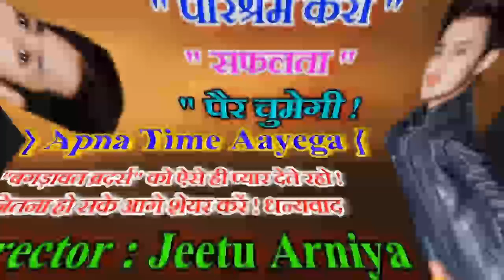Song (320) माँ साडू का लाल थारी लीला न्यारी || पैदल यात्रा सोंग || manraj diwana new song 2020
❖ song :-माँ साडू का लाल थारी लीला न्यारी
❖ Singer :- manraj diwana new song 2019
❖ Director :- Vicky thekla shahpura 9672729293
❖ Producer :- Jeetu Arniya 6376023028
❖ Album :- यात्रा सोंग
❖ Label :- Bagdawat Brother's
                    JMC Rajasthani
❖ Copyright :- ©Bagdawat Brother's
❖ Category :- Rajasthani Dj Songs 2019

1. Manraj Diwana new song 2019
2. Manraj Diwana new song 2019 dj remix
3. मनराज दीवाना न्यू साँन्ग 2019
4. Dhara singh gurjar new song
5 dhara singh tiger new song 2019
यात्रा सोंग
मनराज दीवाना न्यु साँन्ग 2019 dj
 मनराज दीवाना देवनारायण भजन
मनराज दीवाना न्यू साँन्ग 2019 रीमिक्स